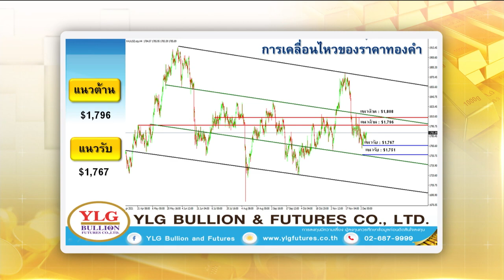TNN ช่อง16 : รายการชั่วโมงทำเงิน by YLG 08-12-2021 วิทยากร : คุณ วรุต รุ่งขํา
TNN ช่อง16 : รายการชั่วโมงทำเงิน by YLG 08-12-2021

Facebook : YLG Bullion and Futures
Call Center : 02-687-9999